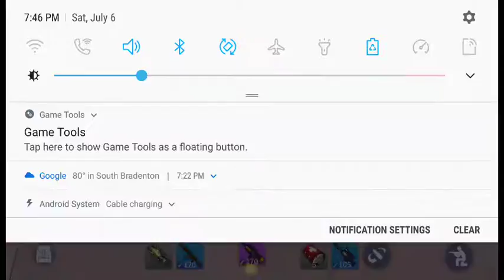Rafael Peralta Live Stream